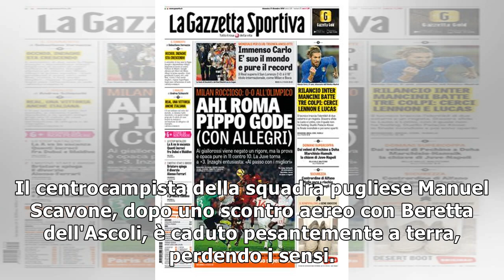Scavone perde sensi, partita sospesa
(ANSA) - ROMA, 1 FEB - Paura allo stadio di Via del Mare, a Lecce, dove si sta disputando l'anticipo...